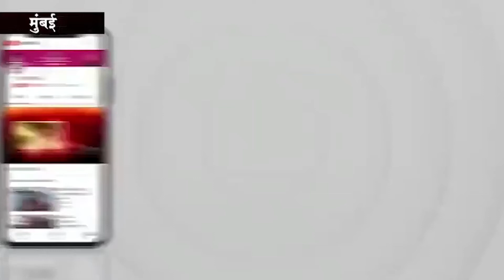Kaisi bhi sarkar..padhai mein badhta vyapar